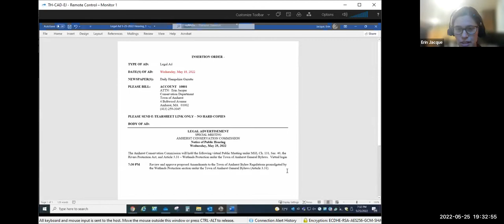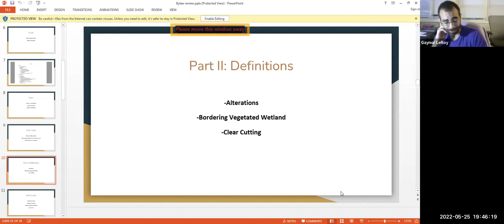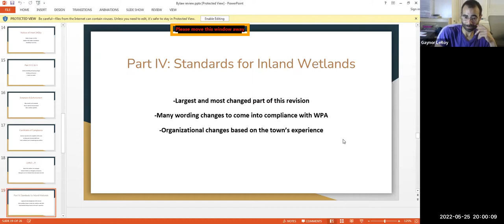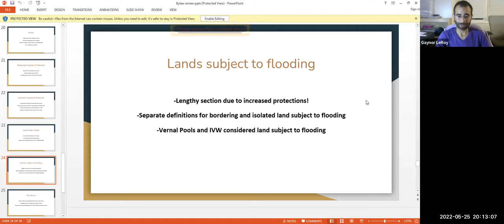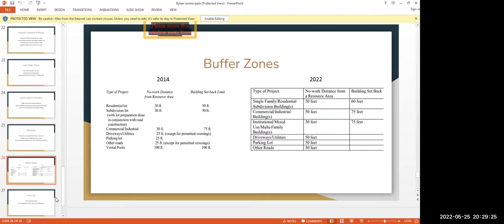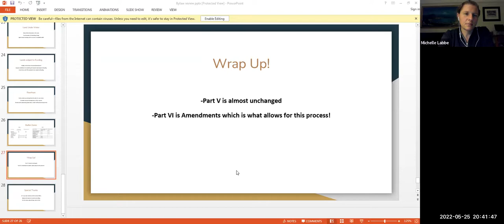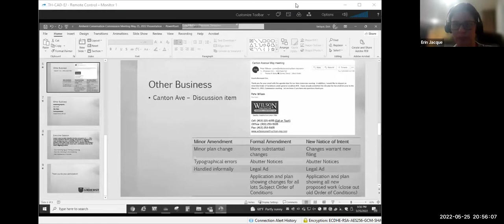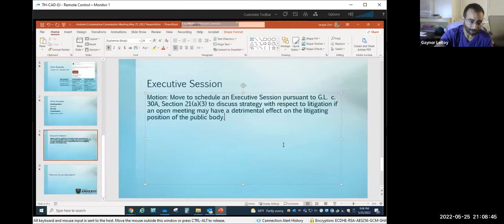Conservation Commission Meeting May 25, 2022